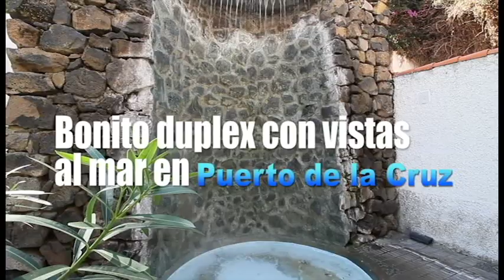Duplex with seaview and pool in Puerto Cruz, 205.000 EUR